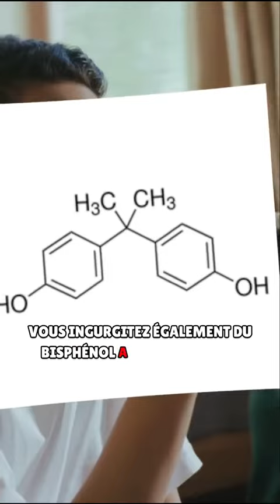bisphénol A. féminisation des garçon